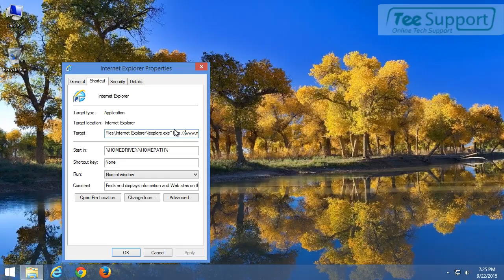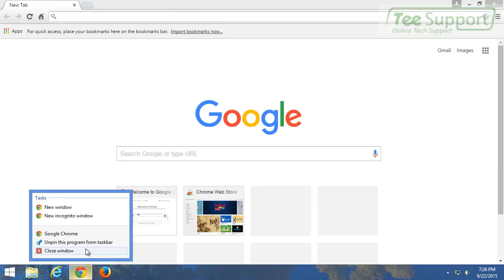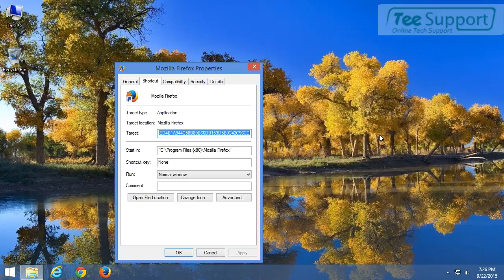Get Rid of nwnfile.com Pop-up Ads Effectively